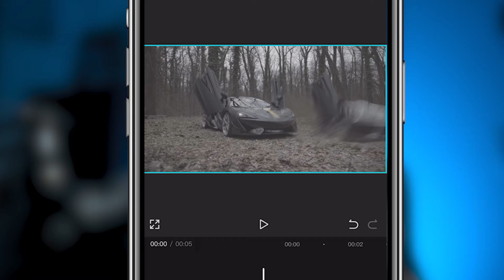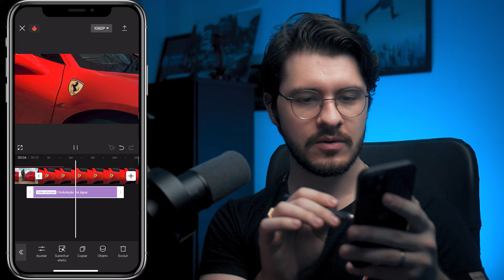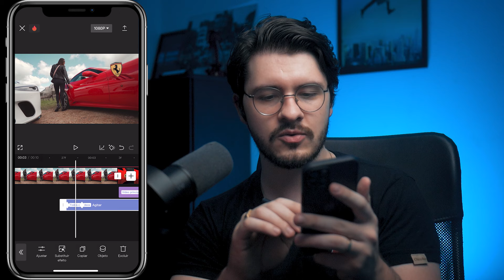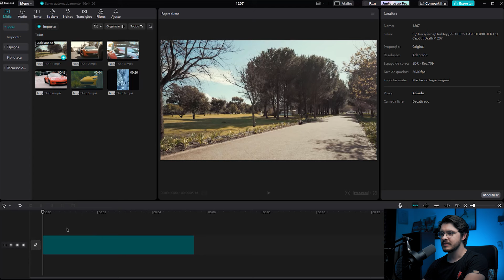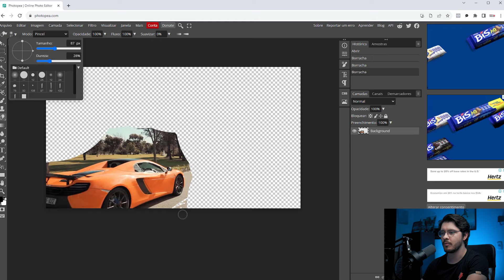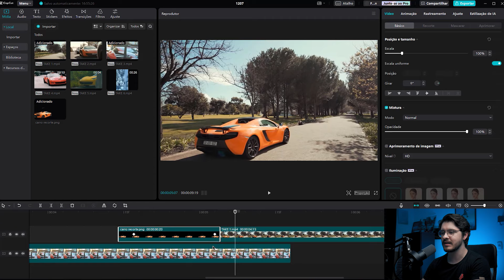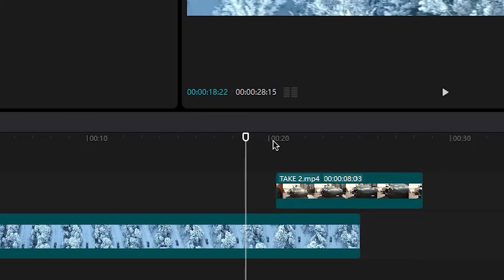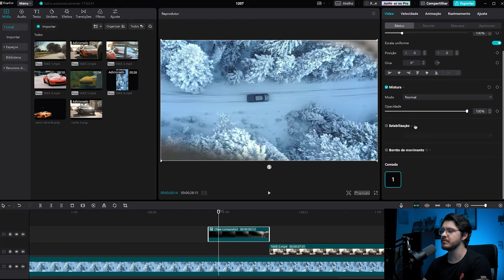TRANSIÇÕES e EFEITOS para vídeos de CARROS no CapCut de PC/ CELULAR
Nesse tutorial de capcut de pc e celular, eu vou te ensinar a fazer TRANSIÇÕES e EFEITOS para suas edições de vídeos de CARROS. Aquela animação do logo da ferrari, porsche e muitas outras opções tudo com o app CapCut! Com as transições e os efeitos você vai elevar sua edição de vídeo para outro patamar e vai deixar seus vídeos de carros muito mais incríveis!

🔥Curso Hollywood Na Palma da Sua Mão: Criadores da Criatividade

LIVROS
Roube Como Um Artista

Num Piscar de Olhos (Edição)

Manual da Animação

EQUIPAMENTOS:

*CANETA para Celular:

*Lente para Celular:

*Microfone Fifine:

*Microfone Lapela Sem Fio para Celular e Câmera

*Tecido Verde para Chroma Key

*Iluminação para Vídeo:

____EDIÇÃO____
• Adobe Premiere
• Adobe After Effects
• Capcut